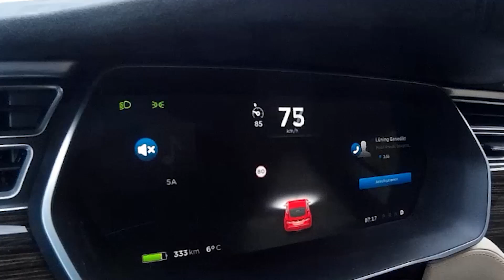Tesla Model S P85D (700HP) Acceleration 0-250km/h 0-155mph (fail 246/153)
Save 1,000 if you buy a new Tesla. Use this link for your order:

German Autobahns have no speed limit. It is therefore completely legal to race your car as fast as you can, as long as you do not endanger somebody else. We took the test very early in the morning. It took just short of a mile to reach the top speed of 246km/h (153mph). Then the limiter stopped the acceleration:

0-60mph – 3.3s  0-100km/h – 3.4s
0-120mph – 14.0s 0-200km/h – 14.2s
0-246km/h (153mph) – 28.5s

Up to 100km/h the Tesla is faster than a supercharged Porsche 911 and very close to a Lamborghini Gallardo or Murciélago. Up to 200km/h it is not that fast but still 2s faster than a Porsche Carrera 4S or an Audi R8.

You can imagine the incredible speed with the camera of the drone at the end of the vid. The lorry on the opposite lane travels at about 90km/h (55mph). Visit our online shop at Whisky.com